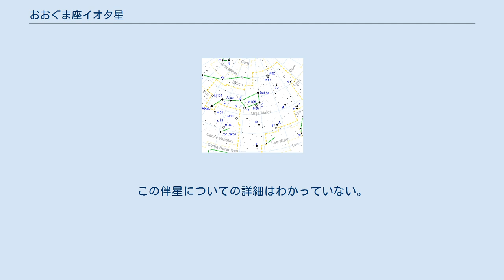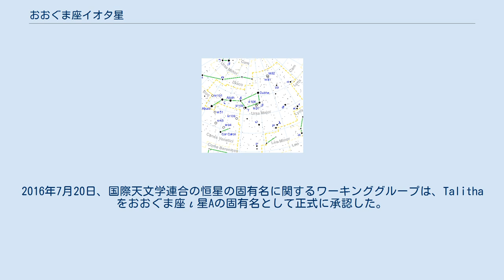おおぐま座イオタ星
おおぐま座ι星（おおぐまざイオタせい、ι UMa / ι Ursae Majoris）は、おおぐま座の恒星で3等星。
 3等星のA星の周りを、共に11等星のB星とC星の連星が周る二重連星系である。
B星とC星のペアは互いに平均10auの離れた軌道を40年掛けて周回しており、さらにこのペアがA星から132au離れた軌道を818年掛けて周回している。
A星はA型主系列星に分類されているが、準巨星の段階に移行しているものと考えられている。
またA星自体が分光連星であり、5〜6auの距離を約10年掛けて周回する伴星を持っている。
この伴星についての詳細はわかっていない。
 固有名のタリタ (Talitha) は、アラビア語で「3番目の足あと」を意味する al-qafza al-thālithaという言葉に由来する。
これは元々ι星とκ星のペアに付けられていた名前で、λ星とμ星のペア、ν星とξ星のペアと共に、「ガゼルの足あと」という意味の qafazāt al-ẓibā というアラビアのアステリズムの一部であった。
2016年7月20日、国際天文学連合の恒星の固有名に関するワーキンググループは、Talitha をおおぐま座ι星Aの固有名として正式に承認した。
 アメリカの宇宙飛行士エドワード・ホワイトの名前にちなむ Dnoces （2世のsecondを逆に読んだもの）という名前で呼ばれたこともある。